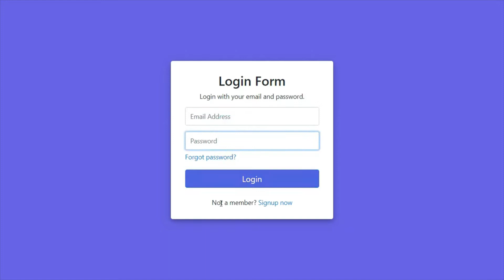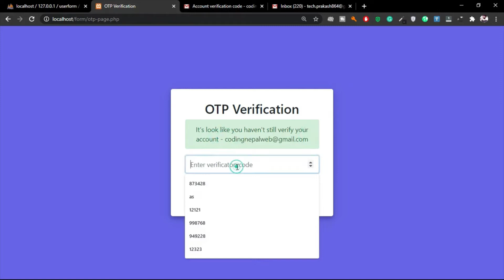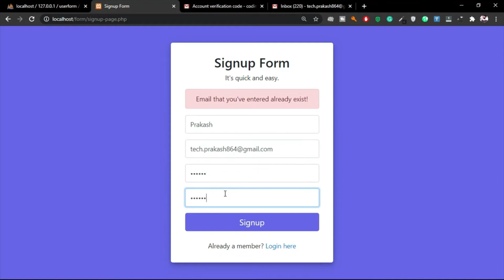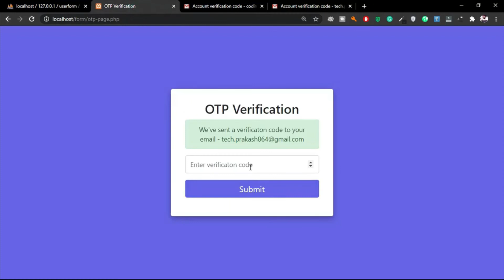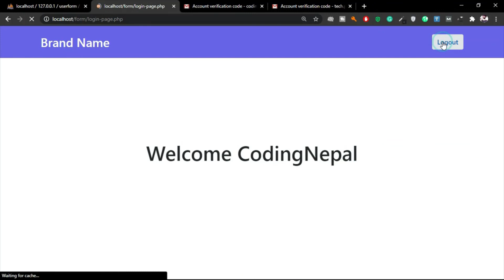Login & Signup Form with Email Verification using PHP and MySQL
Hello Friends today i am going to show u Login & Signup Form with Email Verification using PHP and MySQL

EARPHONE      : N/A

PROCESSOR     : shorturl.at/dpES4
MOTHERBOARD   : shorturl.at/dfwBC
RAM           : 8gb Unknown
GRAPHICS CARD : N/A
SSD           : shorturl.at/cxB06
HDD           : shorturl.at/qzWZ1
MIC           : shorturl.at/eizF8
PSU           : Unknown
WiFi          : shorturl.at/eqAEH
Bluetooth     : shorturl.at/fqyPQ
USB Hub       : shorturl.at/xFM36